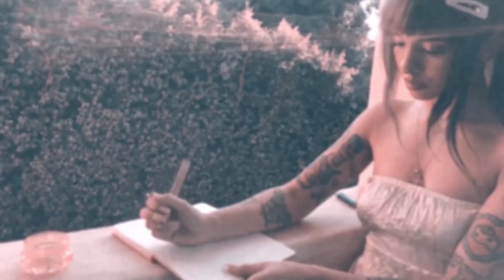Melanie Martinez - recess